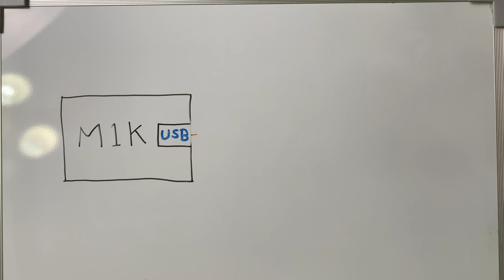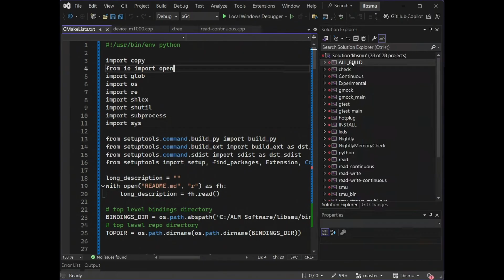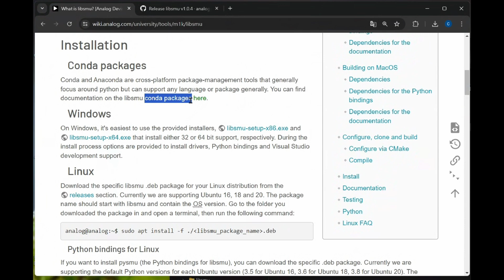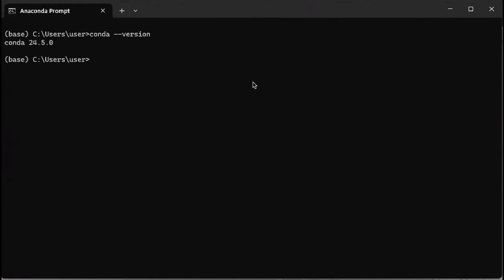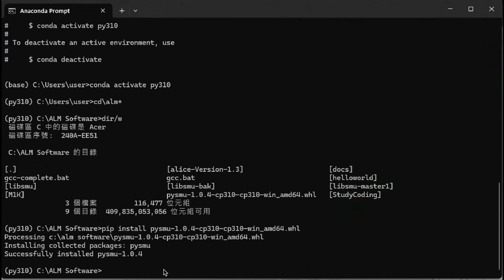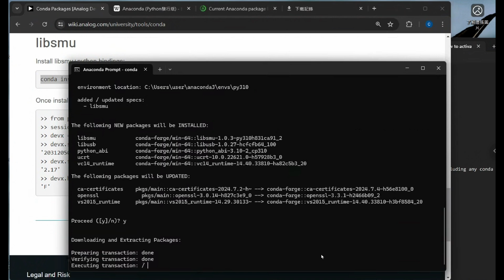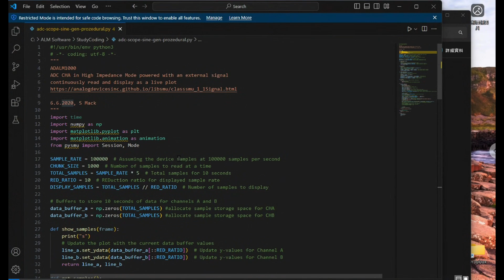[如何透過python操作m1k] 透過操作pysmu，自定m1k模組進行任意操作，實作多樣化自動化應用。 [快速驗證工具][自動化量測][TestAndMeasurement]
m1k是個知名的主動學習工具，官方提供了非常多的學習資源及簡易操作工具，足以進行大多數的基礎應用。然而如果無法自行設計程式進一步的操作m1k以進行更多的系統化應用，感覺就少了一些官方期望能發揮的價值。
快來看看今天的內容，讓我們帶著m1k，一起進入python自動化系統的世界吧。

00:00 前言
00:45 如何透過Python存取m1k啦
01:32 如何安裝pysmu
02:02 以簡單的方式安裝pysmu
02:56 Anaconda是什麼
03:16 python懶人包
04:07 試著存取pysmu來連接m1k
05:14 更簡單的安裝方法
06:22 別忘了幫我們點贊訂閱哦下部影片見了拜拜